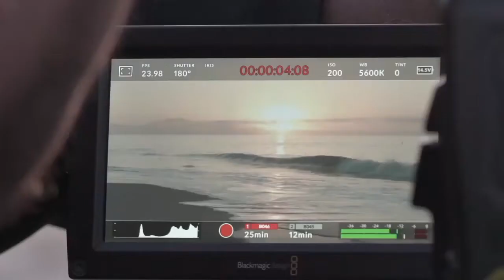RESCUED/GUATEVISION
Noticiero Guatevision Reportaje Sobre RESCUED/Crister De Leon